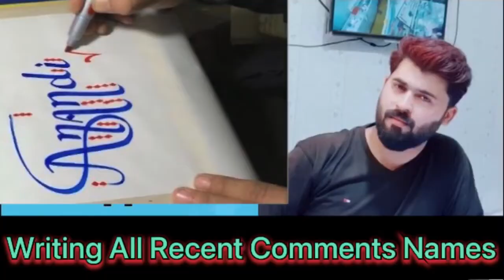Learn Name Art Calligraphy | Rishi Name Signature Calligraphy Status